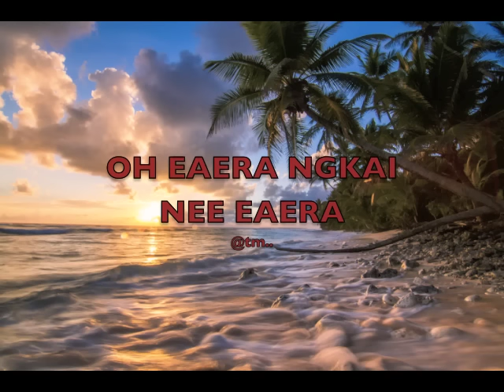2016 OH EAERA NGKAI NEE EAERA_Arouea Ft. ITK - Kiribati@tm..